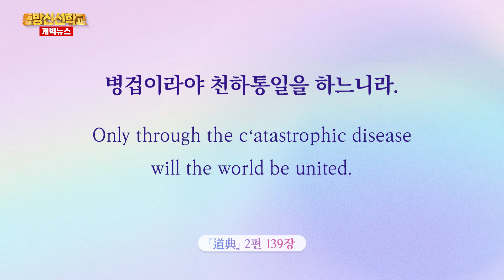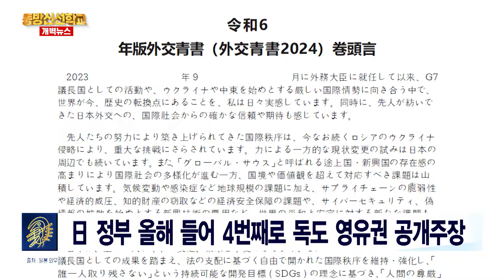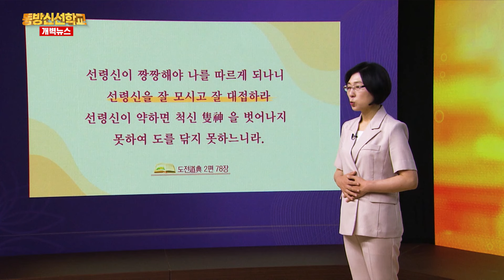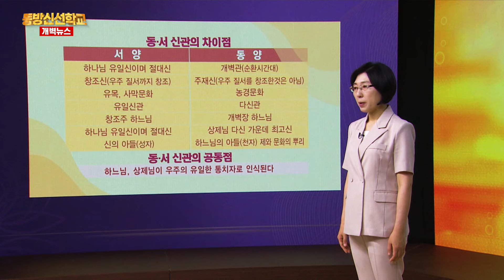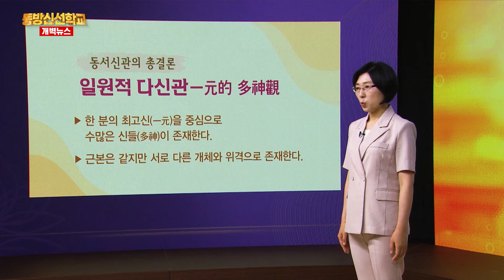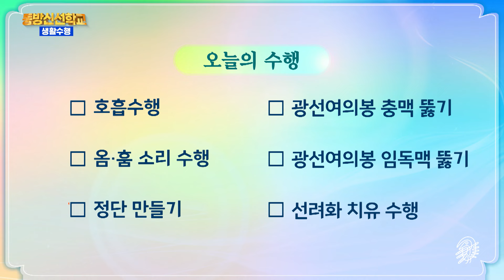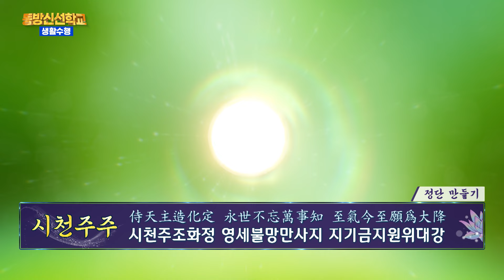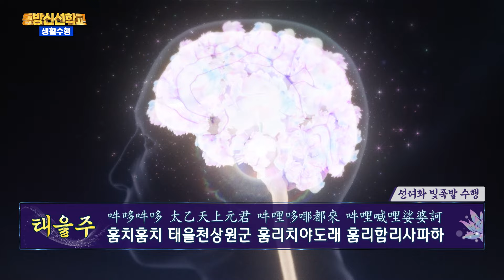동방신선학교 [303회] 모든 고통과 비극의 뿌리 원한 / 동방신선학교 수행의 시간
1)지구촌개벽소식
2)상생라이프 : 모든 고통과 비극의 뿌리 원한
3)동방신선학교 수행의 시간

0:00 동방신선학교 이벤트 안내
0:10 개벽뉴스 오프닝  (이영미 아나운서)
0:32 오늘의 도전 말씀
1:19  지구촌 개벽소식
6:05 상생라이프 - 일타 증산도
17:13 신비로운 태을주

✅ 수행의 시간
20:15 호흡수행
24:45  옴, 훔 호흡수행

-정단 만들기
29:30 도공수행(시천주주)
35:20 도공수행(태을주)

41:40 도공수행(시천주주)

47:10  도공수행(태을주)

-  선려화 치유수행
53:20 도공수행(시천주주)
01:03:40 도공수행(태을주)